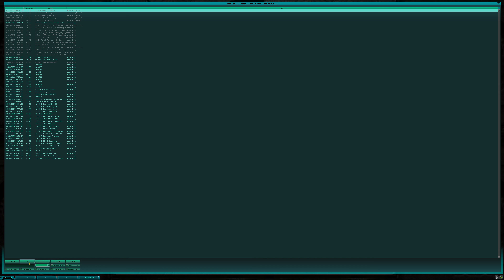Oceanic PUG - Colonel Blair HO - Map 2: Boss - 4/09/2008 - Tribes 2 Oceanic 4K 60FPS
The TWL competition was probably long since dead, Tribes: Vengeance had been released in late 2004 and did not hold the players around for much more than a year or so before people realised there was still much more fun to be had playing Tribes 2... so back we returned for twice weekly pugs.. (my latest pug recordings are from late 2008).

Storm team:
Elixir4Existence
Quantum_T
Shakey-Lo
donkeKong
ambient
BlaK
GoDoG
ArchAngel-au
Phunx
PANDEMIC2
HolyGrail
DocGod

Inferno team:
Zombie inc
Colonel Blair
Marv3lo
Sinturion
Permabad
Nasty Hobbit
dunce_boy
chillidog
practor
-jpr
Saraki
Hammasteen

and get involved in the latest tribes like game 'Midair' which is starting to gather a lot of momentum.